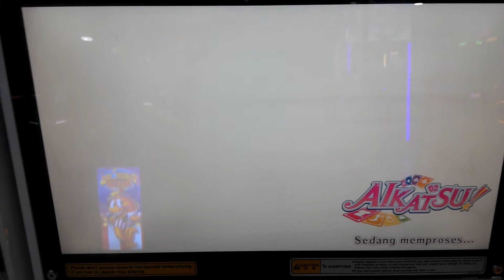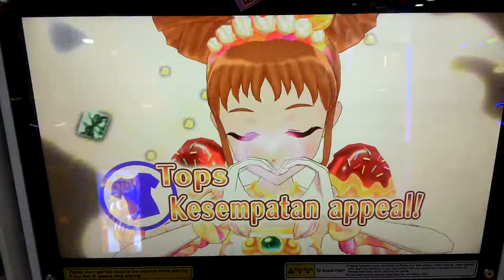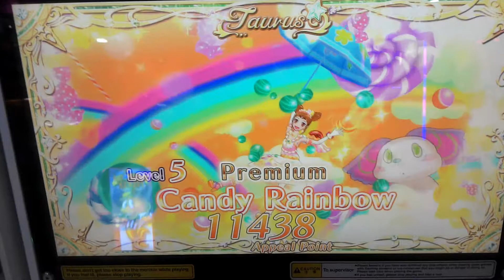Aikatsu! Indonesia Card Game Season 2 Seri 4 - Otome (Precious) VS Mizuki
Let's fight Aikatsu lagi.

Hari ini aku dapat gameplay lagi, yaitu battle dengan Mizuki.

ID: Salia
Chara yang dipakai: Otome Arisugawa
Brand: Happy Rainbow
Dress: Lollipop Taurus set

Enjoy! Karakter yang paling suka ngucapin "Love You!"